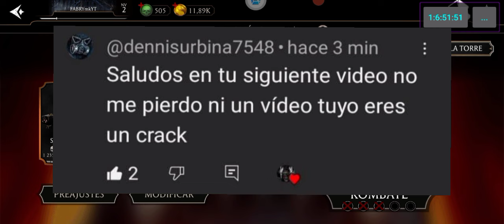TORRE DEMONIACA NORMAL JEFES 1-190-200 PELEA CON LOS BOSS 200/MORTAL KOMBAT MOBILE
FAN PAGE FABRY GAMES STORE :

NEXT CHALLENGES AND NEW TOWERS
KRIPTA
KRYPT